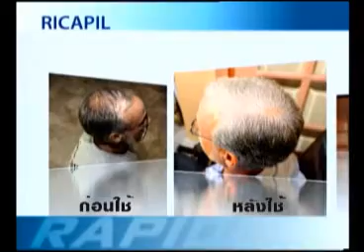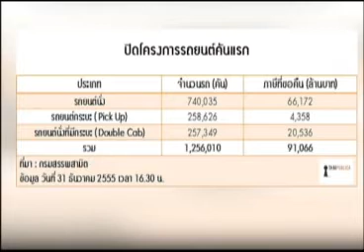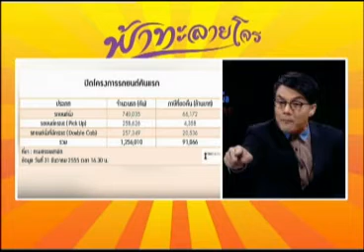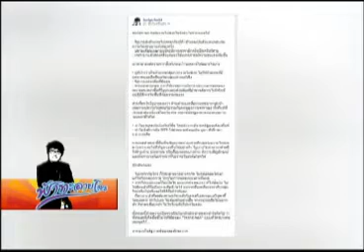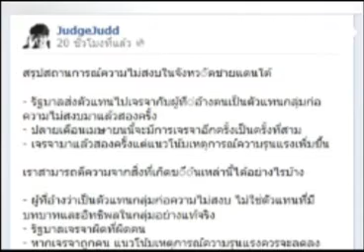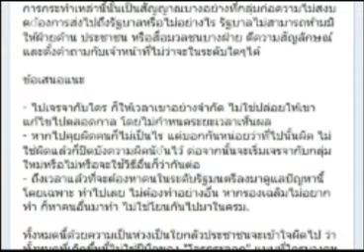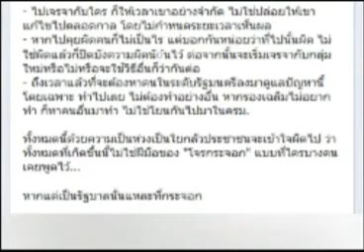ฟ้าทะลายโจร 09-04-56 เบรค 2